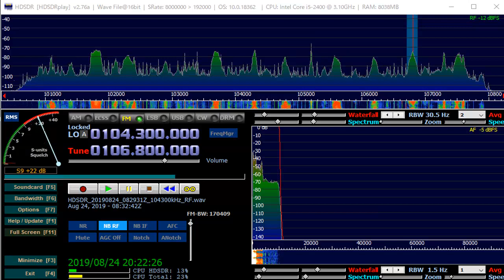106 8 MHz Novoe Radio Aug 24,2019 0830 UTC